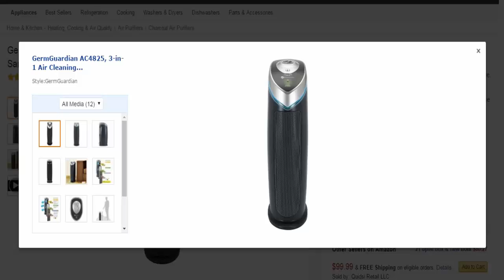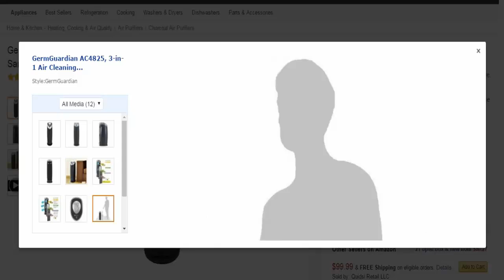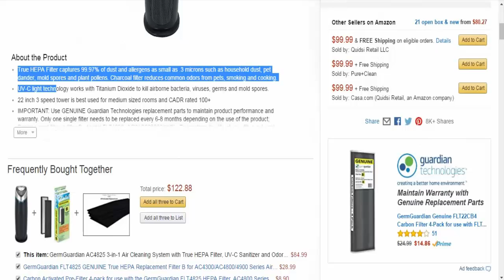GermGuardian AC4825 3 in 1 Air Cleaning System with True HEPA Filter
GermGuardian AC4825 3-in-1 Air Cleaning System with True HEPA Filter, UV-C Sanitizer and Odor Reduction, 22-Inch Tower Air Purifier.

PLEASE CLICK LINK BELOW TO BUY ON AMAZON

Genuine HEPA Filter catches 99.97% of clean and allergens as little as .3 microns, for example, family unit tidy, pet dander, shape spores and plant dusts. Charcoal channel decreases basic scents from pets, smoking and cooking.

UV-C light innovation works with Titanium Dioxide to slaughter airborne microorganisms, infections, germs and form spores.

22 inch 3 speed tower is best utilized for medium estimated rooms and CADR evaluated 100+

Essential: Use GENUINE Guardian Technologies new parts to keep up item execution and guarantee. Just a single channel should be supplanted each 6-8 months relying upon the utilization of the item; Replacement channel is channel B - Model FLT4825 (ASIN B0055521W0) . To extend the life of your channel, a 4 pack of the carbon channels is likewise accessible - Model FLT22CB4 (ASIN B017ANUVC6). Voltage: 120V 60Hz

Wellbeing affirmed by Intertek which is a Nationally Recognized Testing Laboratory. Certain units may deliver mechanical clamor amid beginning set-up which will die down after normal utilization. Units are continually life tried to guarantee the item meets the execution and toughness desires of the shopper.